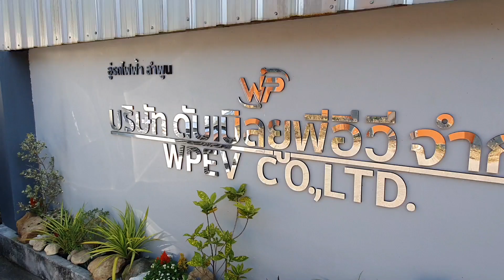"แตรเรียกตีนNeta V" แก้ได้แล้ว part1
หลังจากทนมานาน ในที่สุดทีมงานของผม ก็แก้ปัญหา "แตรเรียกตีน" ได้สำเร็จ!
โดยไม่ต้องพกกุญแจสำรองที่ชิพหาย พร้อมกับรีโมทให้เกะกะอีกต่อไป

เราใช้เวลาหลายชั่วโมงไล่หาสาเหตุ จนสามารถแก้ไขโดยไม่ให้กระทบระบบอื่นๆ ซึ่งไม่ง่าย และผลที่ได้ก็คุ้มค่า

จากนี้ไปไม่ต้องกังวลว่าเสียงแตรล็อครถจะรบกวนใครอีกแล้ว โดยเฉพาะในยามค่ำคืนที่เพื่อนบ้านกำลังหลับอยู่ ในโรงพยาบาล วัดหรือสถานศึกษา

ป.ล. ตอนนี้เราเปลี่ยนใจไม่รับทำ เพื่อตัดรำคาญคนบ่นด่าที่ต้องการของฟรี คนประเภทนี้คือตัวถ่วงทุกวงการไม่ใช่แค่EV
แทนที่จะชื่นชมหรืออยู่นิ่งๆก็ยังดี เพื่อแสดงให้เห็นว่าประสบการณ์และความเชี่ยวชาญคือสิ่งที่มีคุณค่า กลับทำตรงข้าม งั้นก็ไปหาวิธีเองแล้วกันนะ จบข่าว!